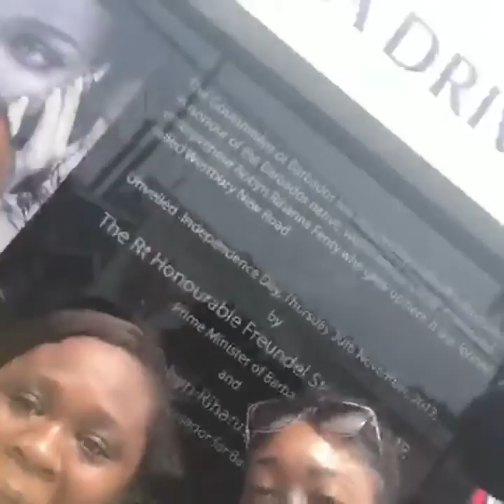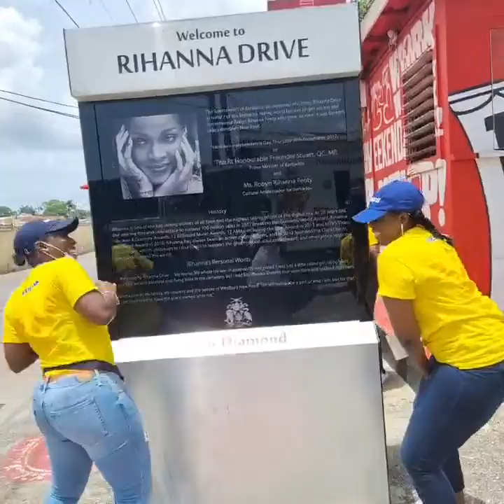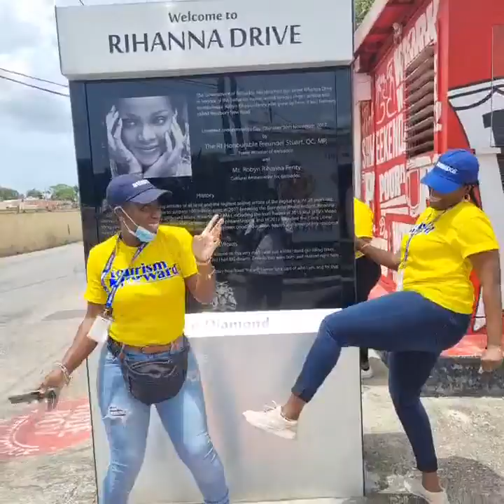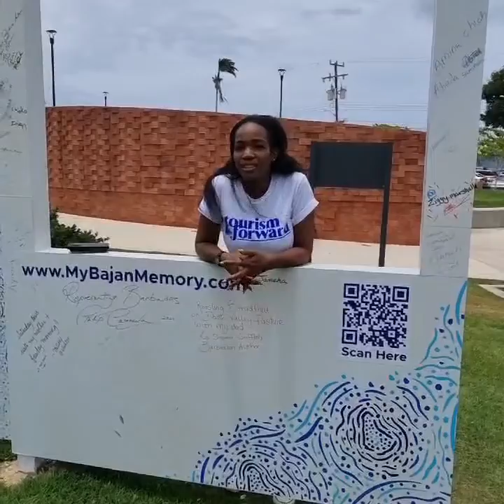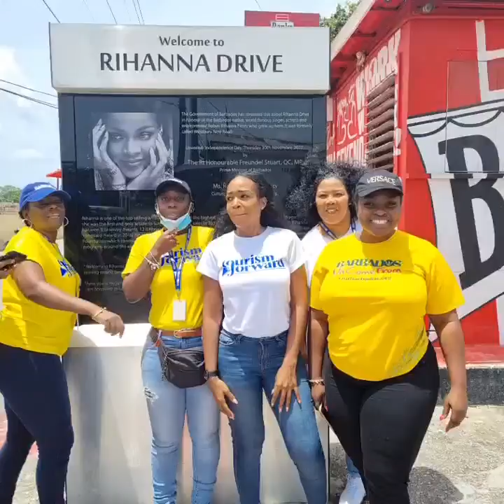BTMI Brilliance - Tourism Treasure Hunt 2022